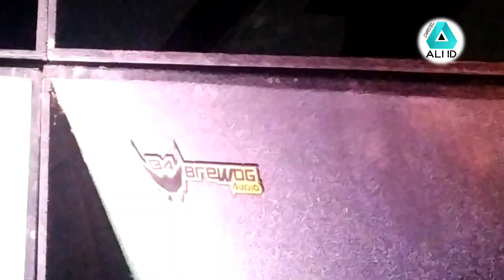JOGET SANTUY ALA MAS BRE BARENG BREWOG AUDIO - Karanganyar, Malang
Joget santuy mas Bre bareng brewog audio , pasukan banteng, tello squad dan pasukan pedot del del di karanganyar,malang

Lagu 1 : Dj biarkan semua berlalu - R2 Project

Lagu 2 : Dj kenong mawar bodas - R2 Project

Selamat menyaksikan..

 Untuk kritik dan saran silahkan tinggalkan jejak di kolom komentar..

 TERIMAKASIH..